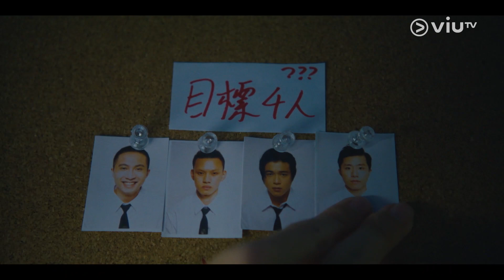《那年盛夏我們綻放如花》8月28日晚9:30首播 一齊見證血色青春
一場冇得退出嘅遊戲，一個將人性放到最大嘅手機group。
喺人命面前，邊個可以獨善其身？

立即加入蔡鳴磊紀念中學學生關注組TG Group